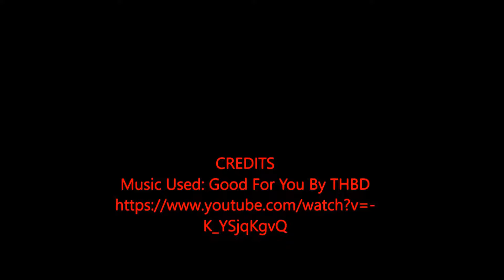Whiskey the kitty being cute